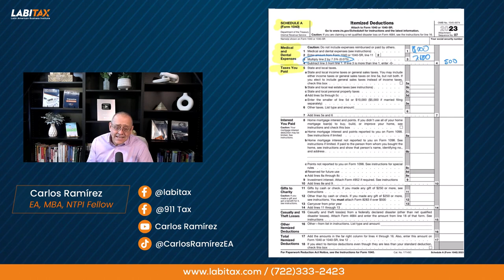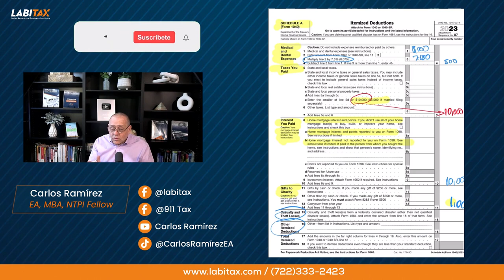Anexo A: Deducciones detalladas - ¿Cuándo debe utilizar este Anexo? Ep. 1020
💡📄💰Descubre todo sobre las 𝐝𝐞𝐝𝐮𝐜𝐜𝐢𝐨𝐧𝐞𝐬 𝐝𝐞𝐭𝐚𝐥𝐥𝐚𝐝𝐚𝐬 en el Anexo A de la forma 1040 para tu declaración de impuestos. Si has incurrido en gastos médicos, donaciones caritativas, pagas interés hipotecario, entre otros, es posible que puedas aprovechar estas deducciones. ✅

Mira el video hasta el final para entender cómo estos gastos, cuando superan la deducción estándar según tu estado civil de presentación, te permiten acceder a la deducción detallada.

👍 No te pierdas la oportunidad de optimizar tus beneficios fiscales.